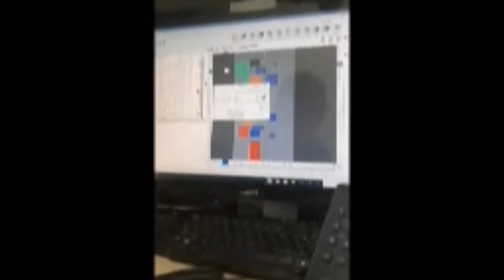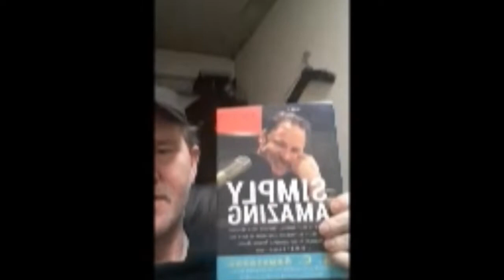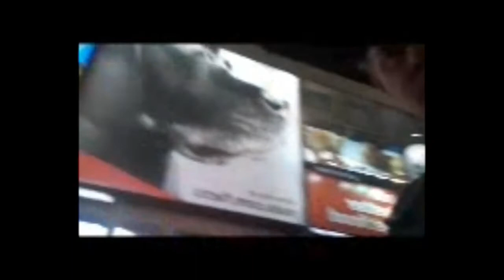Michael Gives Us A Tour Of His 2nd Job Which Is At A Bowling Alley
Michael Gives Us A Tour Of His 2nd Job Which Is At A Bowling Alley. Mike gives a behind the scenes look at a Bowling Alley and shows us all the moving pieces. My channel has grown a lot in 3 months and wanted to give people a platform to post stuff if they didn’t feel like starting a YouTube channel.